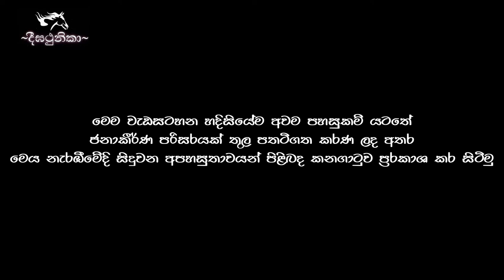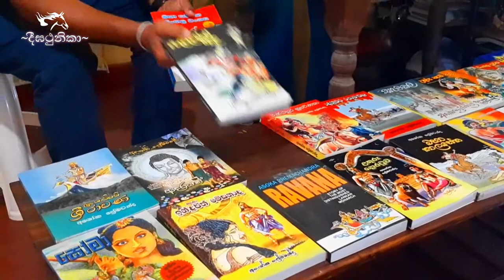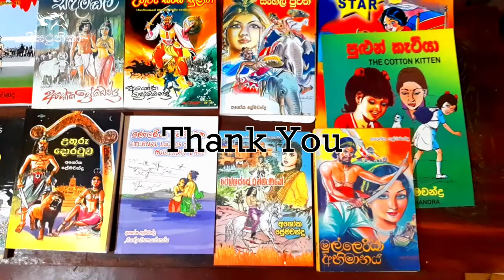Wellasse Kadula/Ashoka Premachandra, For his 94th birthday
Ashoka Premachandra /  For his 94th birthday
the greatest novelistic saga is ever written in this country, in Sinhala – his writings extended to every theme, from language to culture to history to Buddhism.

My others vedios -

shear
comments
My channel